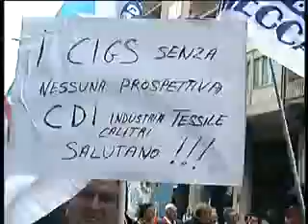In piazza i metalmeccanici dell'UGL